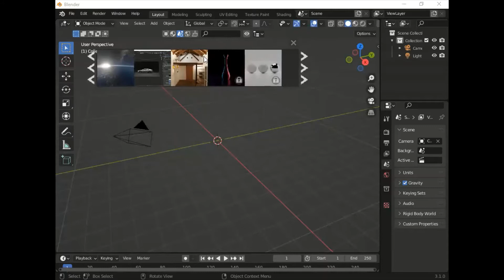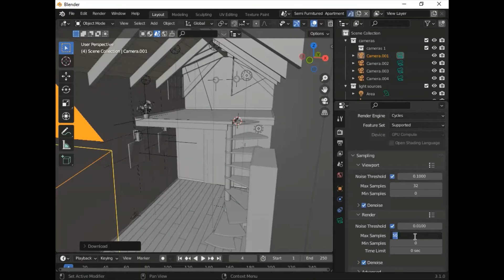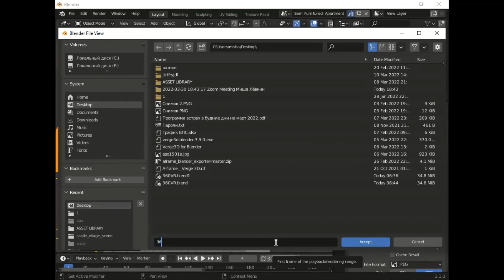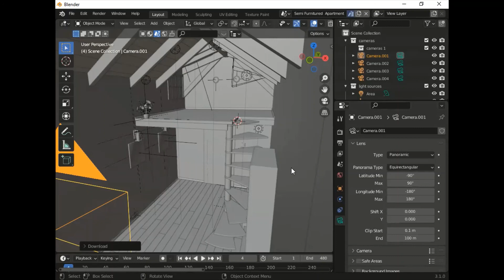Как сделать VR видео (360 video), ч. 1 - настройки камеры / Blender уроки / Blender VR tutorial